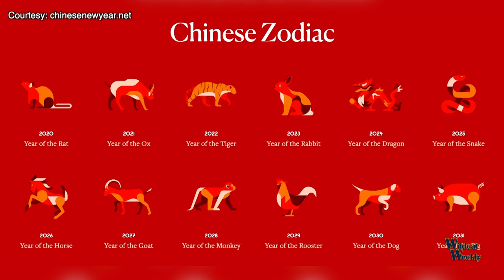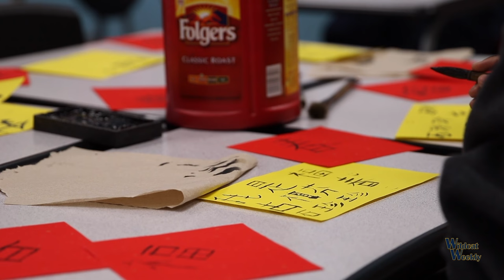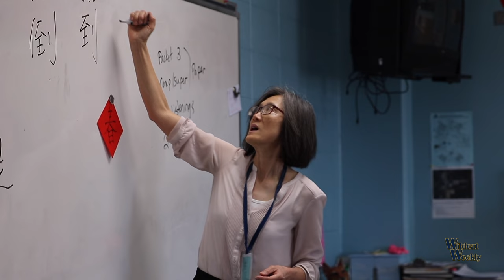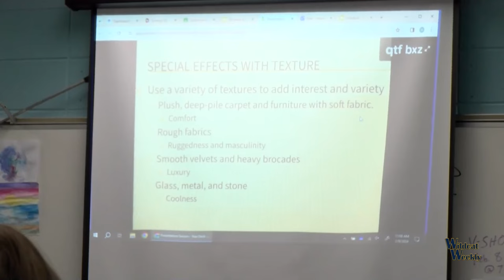Wildcat Weekly 2.16.24